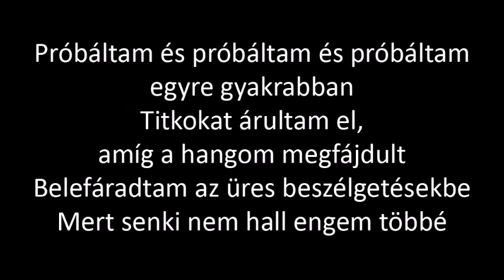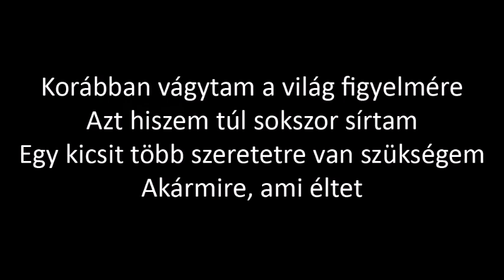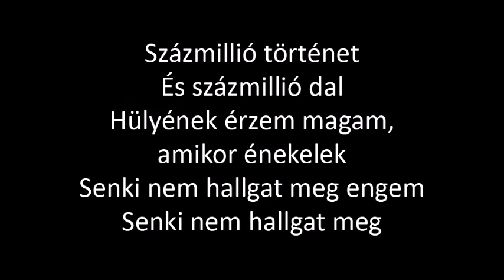Demi Lovato - Anyone (magyarul)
Angol dalszöveg:

I tried to talk to my piano
I tried to talk to my guitar
Talk to my imagination
Confided into alcohol
I tried and tried and tried some more
Told secrets 'til my voice was sore
Tired of empty conversation
'Cause no one hears me anymore

A hundred million stories
And a hundred million songs
I feel stupid when I sing
Nobody's listening to me
Nobody's listening
I talk to shooting stars
But they always get it wrong
I feel stupid when I pray
So, why am I praying anyway?
If nobody's listening

Anyone, please send me anyone
Lord, is there anyone?

I used to crave the world's attention
I think I cried too many times
I just need some more affection
Anything to get me by

Nobody's listening
Why the f*ck am I praying anyway?
If nobody's listening

I need someone
Oh, Lord, is there anyone?
I need someone
Oh, anyone, I need anyone
Oh, anyone, I need someone

Nobody's listening